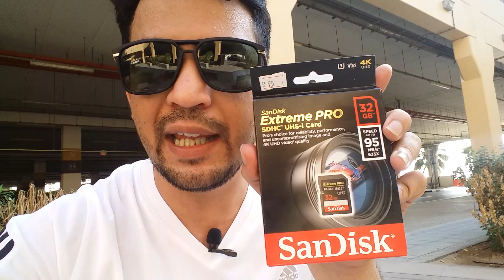Best Memory Card for Canon EOS 70d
Best Memory card for Canon 70d is Sandisk Extreme PRO speed upto 95 MB/sec. This is the approved and best memory card for canon 70d. There are alot of memory cards in the market. But to choose the best memory card it is better to get advice from canon store. Because  there is a compatibility between camera and memory card. And for canon 70d to get the best results and speed, best memory card is Sandisk Extreme pro.